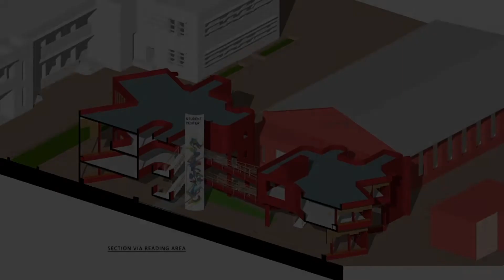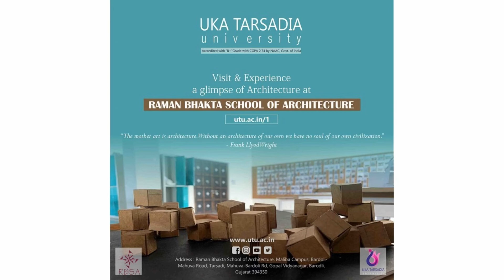FDPA I Priyank Dakoria